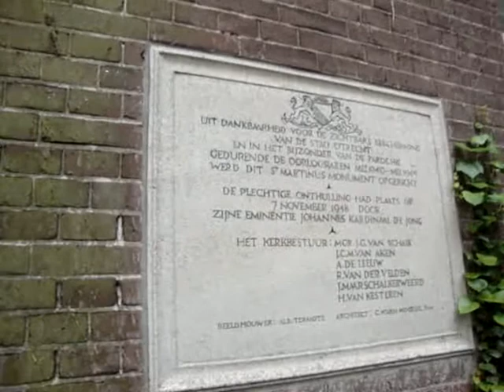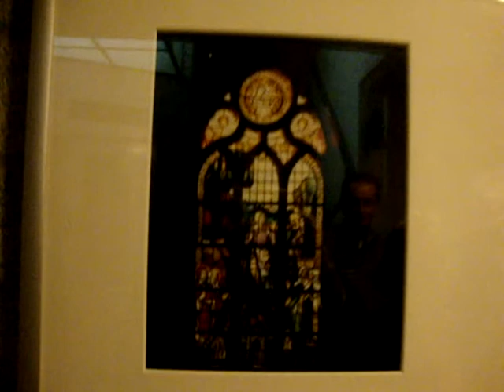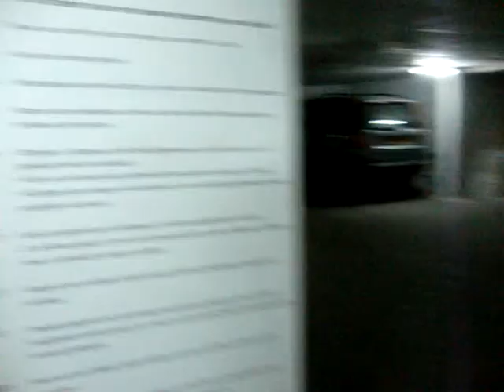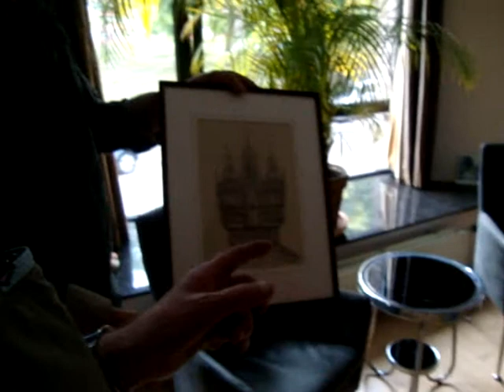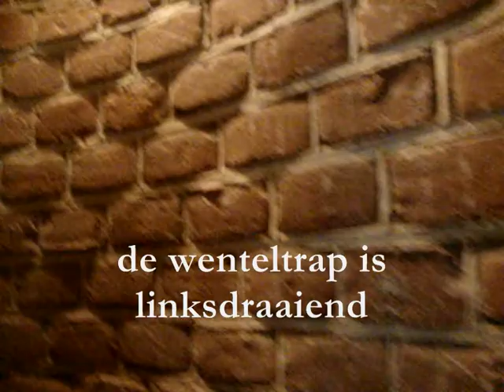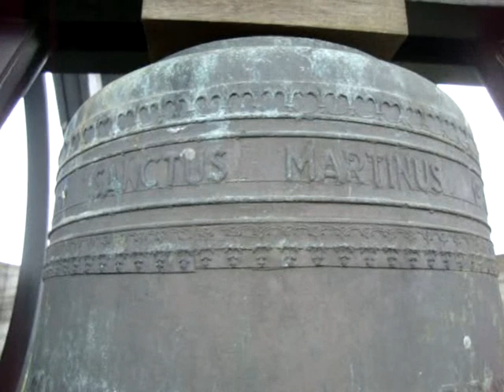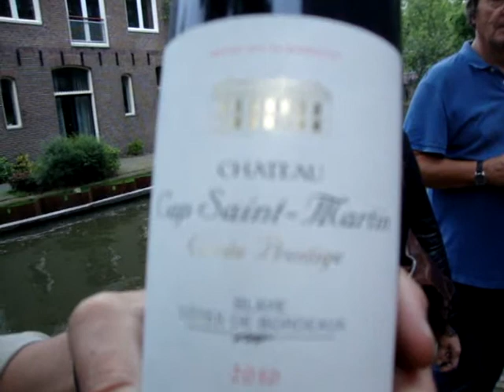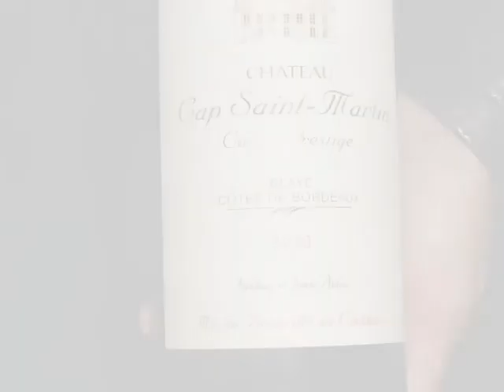EXCURSIE voormalige Sint-Martinuskerk en LUIDING Martinusklok van 1948, 21 mei 2014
De R.K. Sint-Martinuskerk te Utrecht is in 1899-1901 gebouwd volgens een ontwerp van Alfred Tepe.

De Martinusklok die in de torenspits hing werd in 1943 door de Duitse bezetter geroofd. Al in 1948 hing er een nieuwe Martinusklok boven in de toren.

In 1974 werd de kerk buiten gebruik gesteld. Eind jaren '80 is de kerk door architect Dolf de Maar verbouwd tot appartementen.

Op 21 mei 2014 brachten op initiatief van Peter van Rijn acht leden van het Utrechts Klokkenluiders Gilde (UKG) onder leiding van gids en kerkbewoner Jan Pluijgers een bezoek aan de kerk waarbij de klok werd geluid.